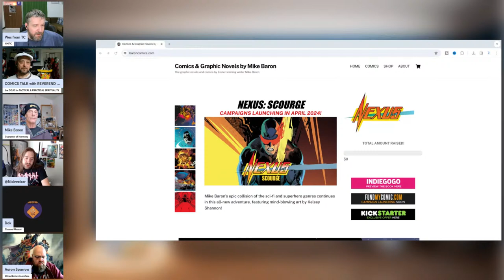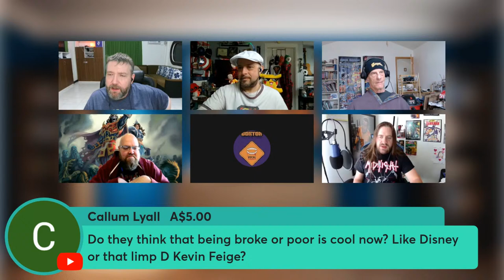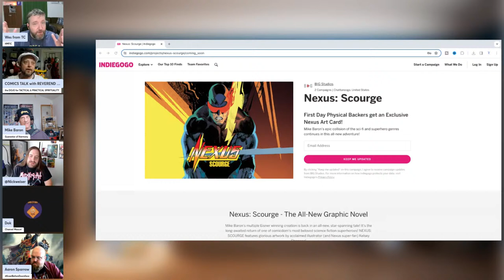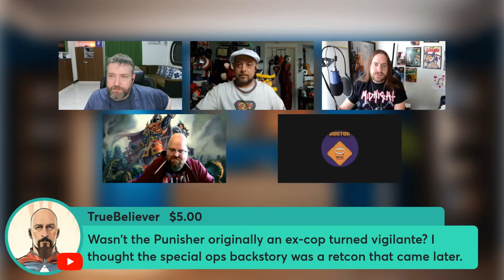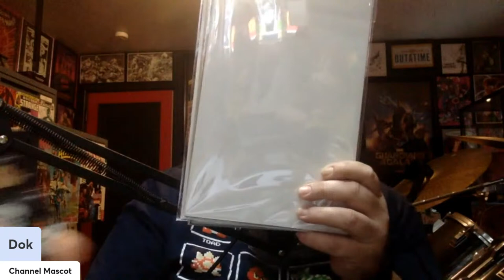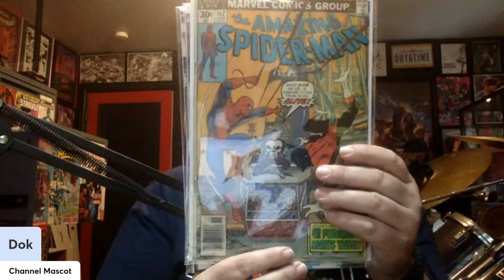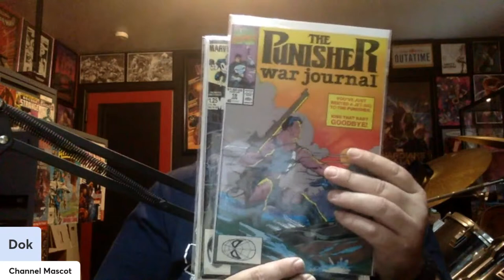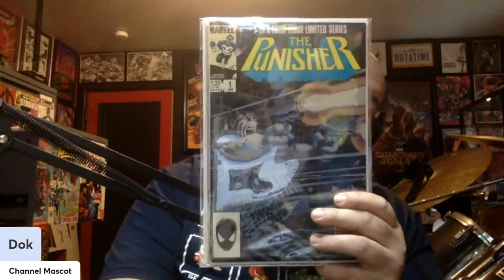Punisher's Busted Legacy With Mike Baron | Comics Aficionados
Marvel Comics have an enormous issue with Frank Castle Punisher's legacy. Woo better to discuss it with, than legendary Punisher scribe Mike Baron. Mike joins the Aficionados to explain why Marvel and Disney busted Frank Castles legacy on purpose. The Comics Aficionados debate the latest comic book news and rumors live on Thinking Critical YouTube. The Aficionados discuss the lengths Marvel are going to to separate Frank Castle Punisher's legacy from the character. They took away his symbol, his motivation, his identity and more. But people can't give up on the real Punisher, Frank Castle.

Comics Aficionados Live Topics
Marvel Hates Frank Castle Punisher
Roy Thomas Gets Wolverine Creator Credit
Same Old X-Men Reboot
DC Break GL Lore
Time To Give Up On LCS’s

Aaron Sparrow

Dok